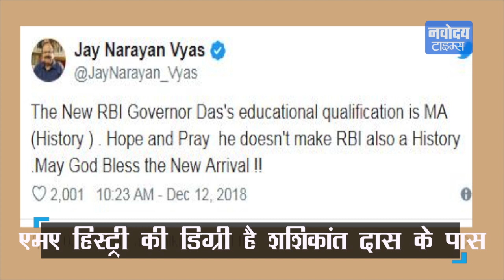क्या RBI गवर्नर के पास भी है फर्जी डिग्री? जानिए क्यों उठ रहे Shashikant Das की Degree पर सवाल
गुजरात बीजेपी के नेता जय नारायण व्यास ने RBI गवर्नर की डिग्री को लेकर कई सवाल किये, इसके लिए उन्होंने एक के बाद एक कई ट्वीट भी किए. इसी एक ट्वीट में उन्होंने लिखा कि RBI के नए गवर्नर के पास एमए हिस्ट्री की डिग्री है...